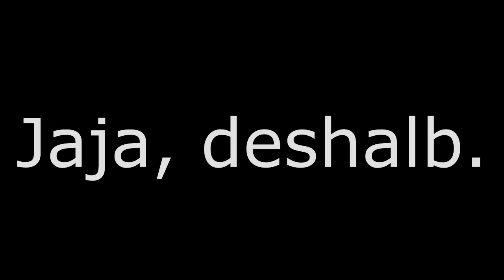Just saying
Jetzt hat sich der David so von meiner Couch einschüchtern lassen... ;)